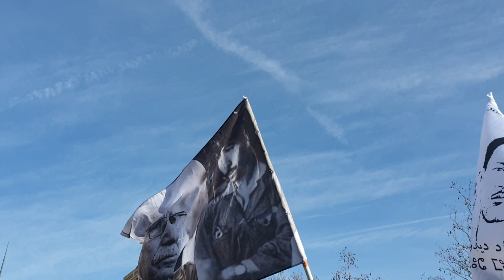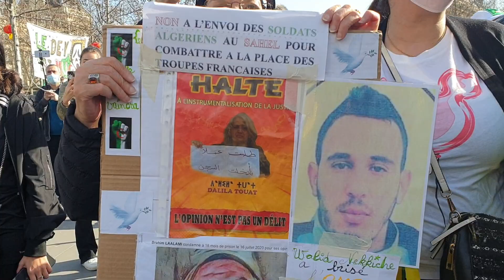21 février 2021